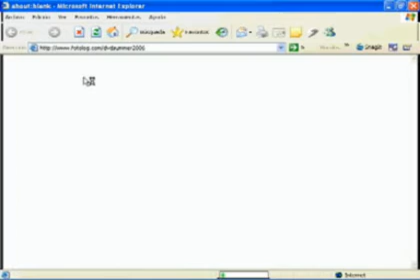Intro DVD Summer 2006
Aqui teneis la intro del DVD Summer 2006... es similar al trailer salvo que más corto...

Aburrido de no hacer nada??? Tol día jugando a pasar el rato aburrido???
La solución: DVD Summer 2006

Canciones:
Death Cab for Cutie - Title and registration
Authority Zero - Over seasons